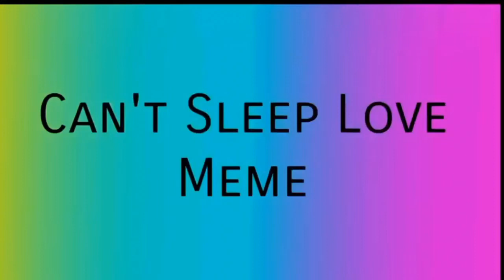Can’t sleep love Meme || Colllab W/ Çhërry Gåćhā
Thanks Çhërry Gåćhā for doing this with me!!

If you have an edit use

If you want a shoutout use MoonShoutouts in the comments for a shoutout

(Thumbnail made by Çhërry Gåćhā)